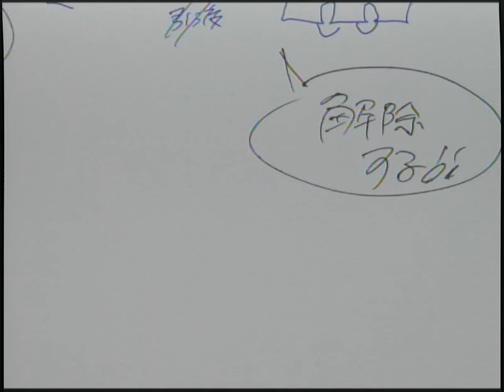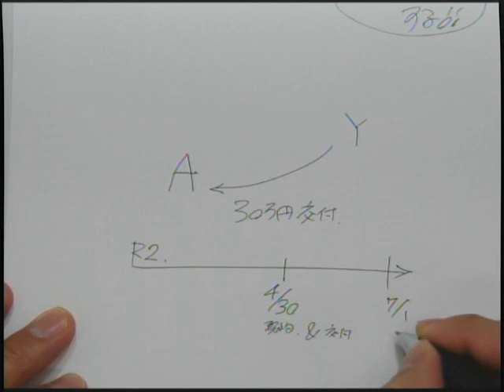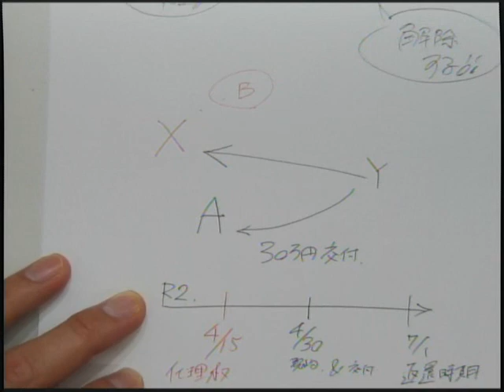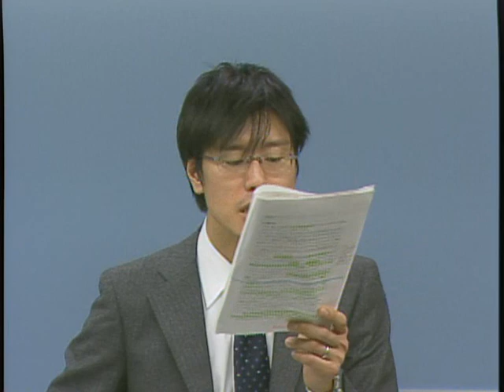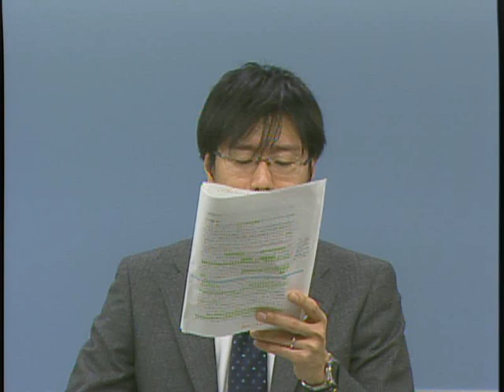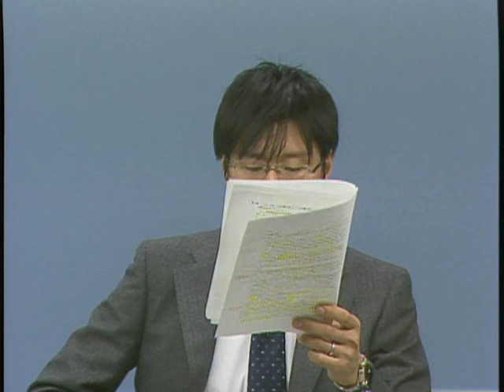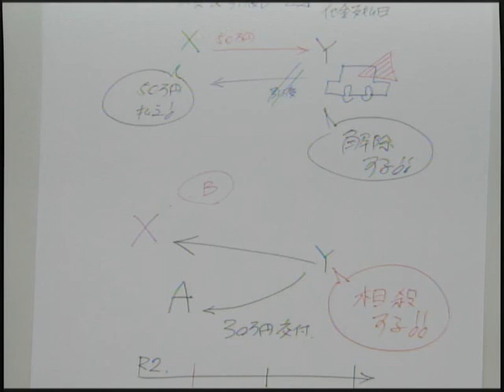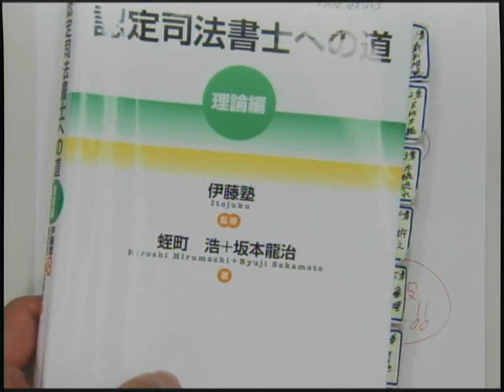【司法書士試験】『2020年認定考査』の問題と解答を実際に確認してみよう ‹後編›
認定考査対策として重要なことは、“試験対策としての学習をすること”です。簡裁代理権を獲得したのち、実際に裁判業務を行えるようにすることを目的として特別研修(いわゆる100時間研修)があるわけですが、“試験対策”という視点は欠落しています。独立即開業を建前とする司法書士試験に合格するためには、実務スキルを身につけるのではなく司法書士試験対策としての学習が不可欠であるのと同様に、認定考査をパスするためには認定考査対策としての学習が必要になるのです。そのためにまず、“敵を知る”ことから始めましょう。『認定考査』の問題を実際に解いてみることで、今後の学習のイメージが一気に沸きます。特別研修の効果も高まります。難化傾向にある認定考査を確実にパスして、活躍の幅を広げられるよう、早い段階から気持ちを切り替えていきましょう!
ご参加お待ちしています。

■※当動画に関連するＰＤＦテキスト
▼令和2年度 簡裁訴訟代理等認定考査　考査問題
▼令和2年度(2020年)簡裁訴訟代理等認定考査 解答例(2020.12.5改訂版)
▼令和2年度(2020年)簡裁訴訟代理等認定考査 解説(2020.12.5改訂版)
▼令和2年度 簡裁訴訟代理等認定考査　ＯＨＣレジュメ